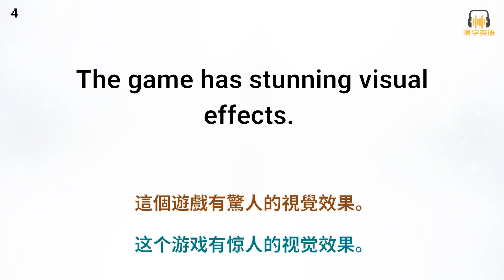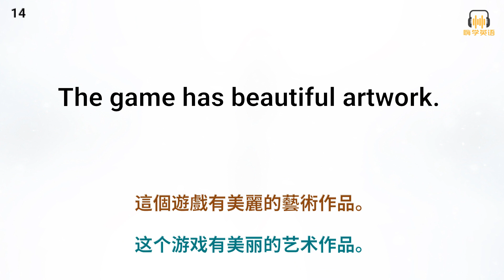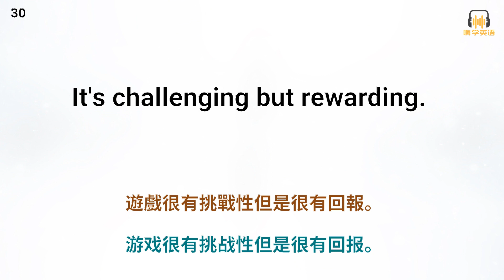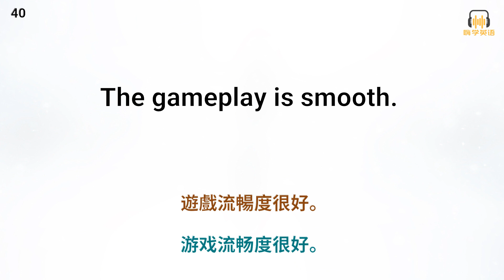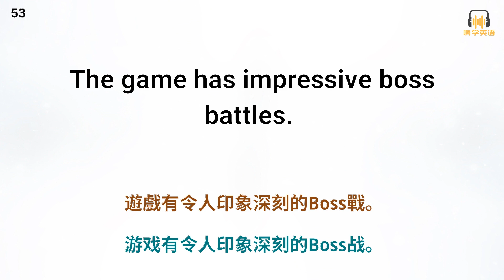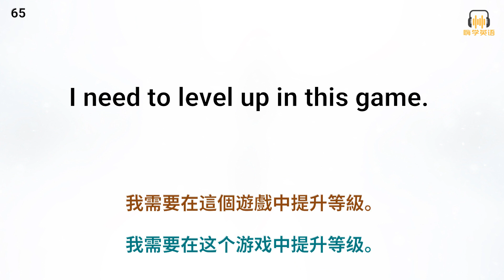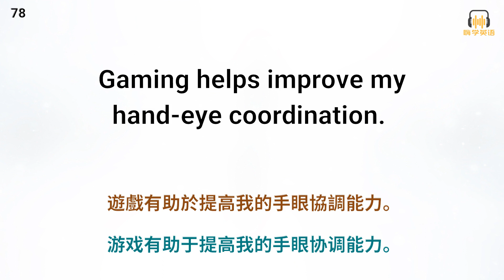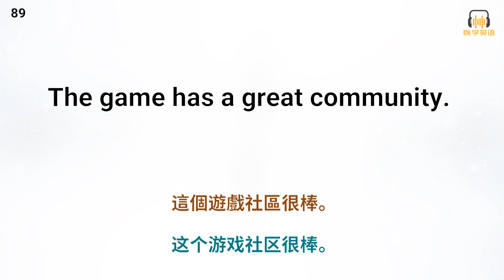談論電子遊戲，90句英語口語6